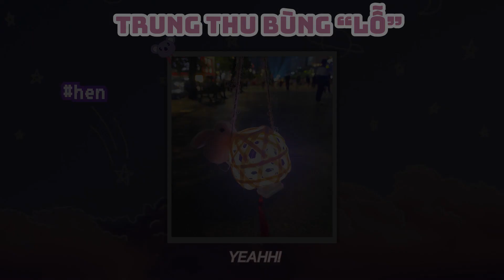TRUNG THU BÙNG "LỖ" - Hen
1 xíu nhạc cute tích cực cho Trung Thu năm nay. và tình tiết trong bài dựa trên 1 câu chuyện không có thật do tui tưởng tượng ra... vì làm gì đã có ngiu đâu =)))